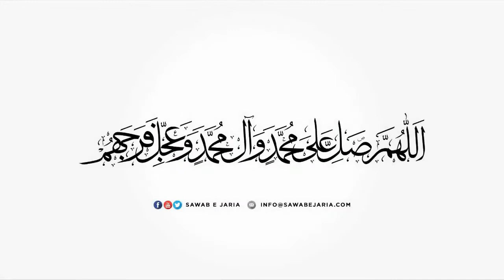Maulana Mujahid Hussain Damani Sahab | Imam ul muttaqeen ki sifat|11thAugust2021(Day02)[SawabeJaria]